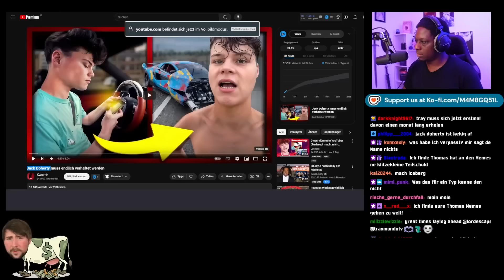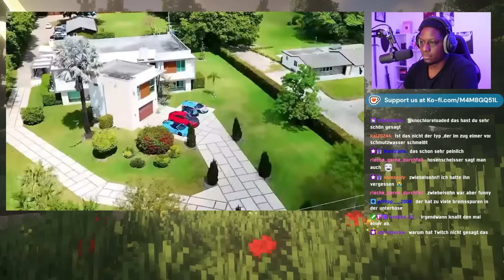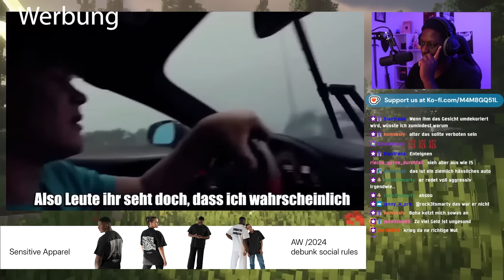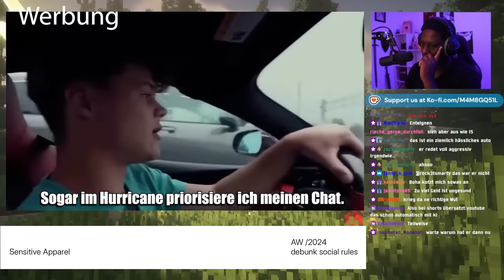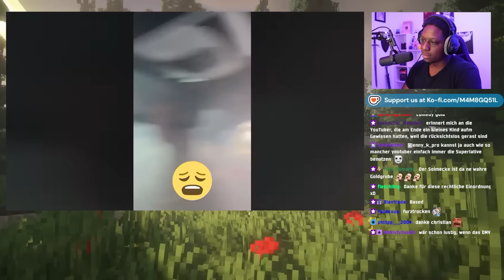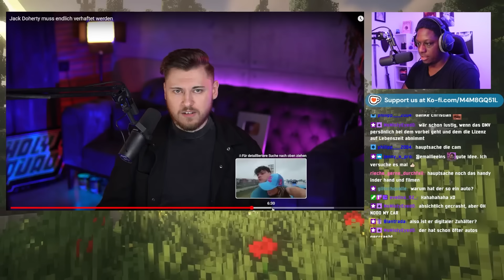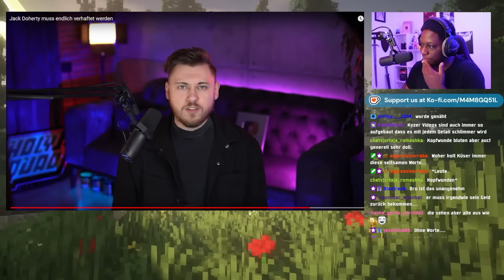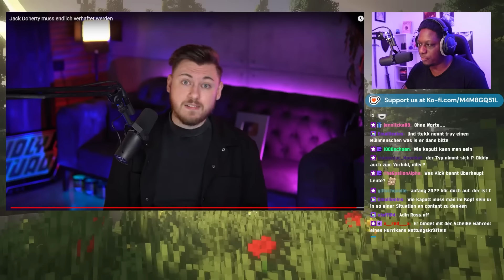Jack Doherty der SCHLIMMSTE Youtuber der Welt!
Sozialmedia:

traymundo92

traymundotv